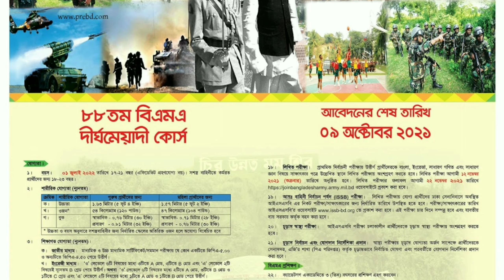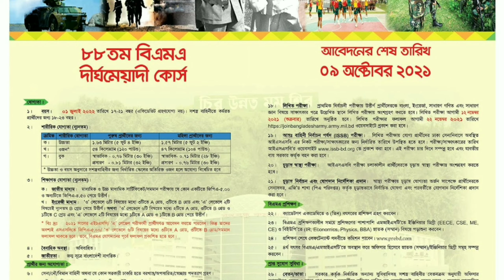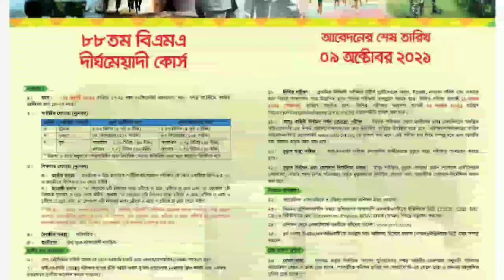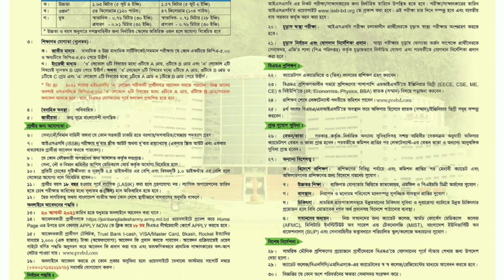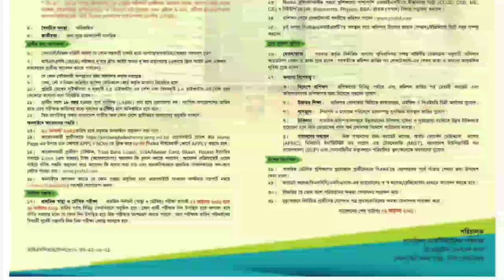Bangladesh Army Job Circular 2021